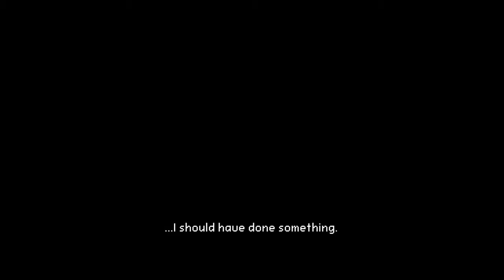FLIGHT OF THE SNOWFLY Aegis Defender HARD MODE Part 8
Part 8 of the Aegis Defender play through on Hard Mode with Sugiyaki/SugiMeister.

We escape the wraith of the snow fly and hordes of the berserkers, Amber is a slow driver, and we are introduced to Nick the dick.